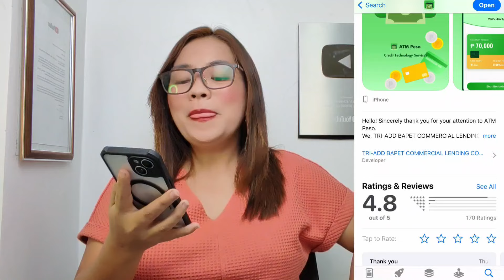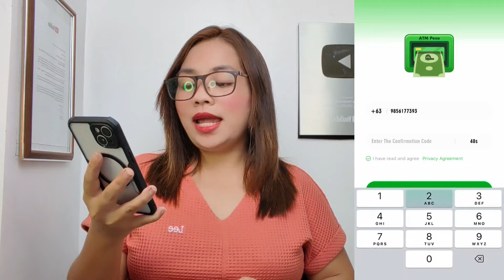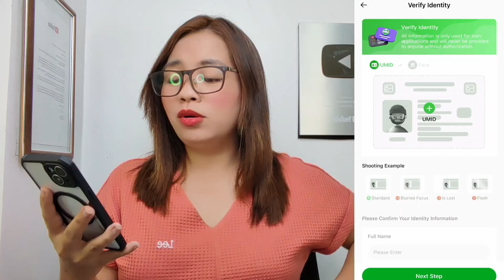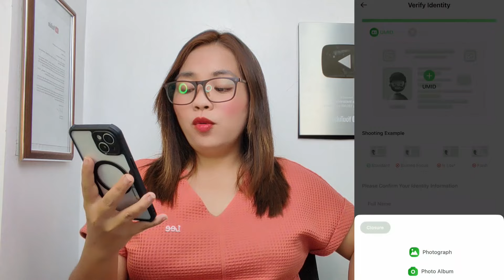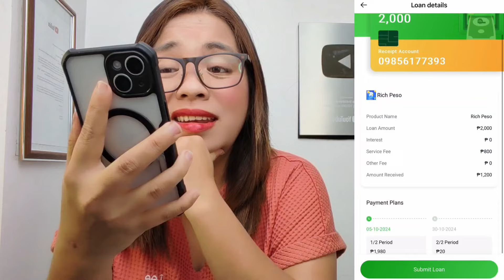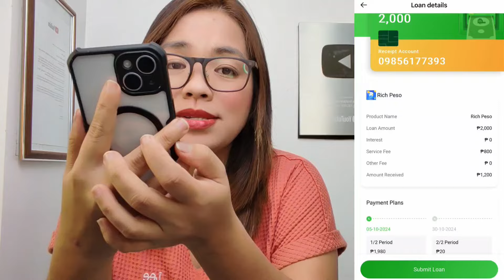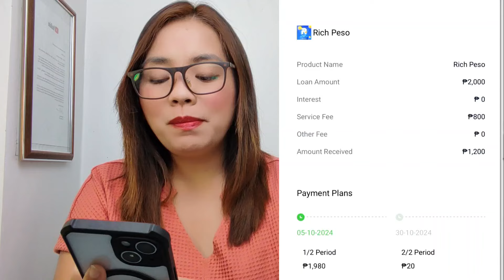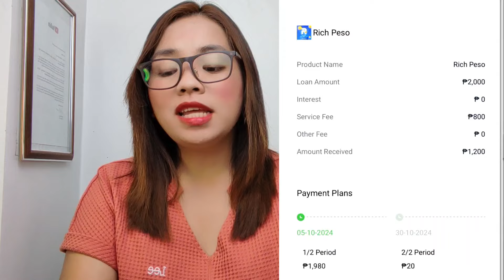Wow, 1 month to pay ang ang first loan ko at approved pa! watch mo muna...